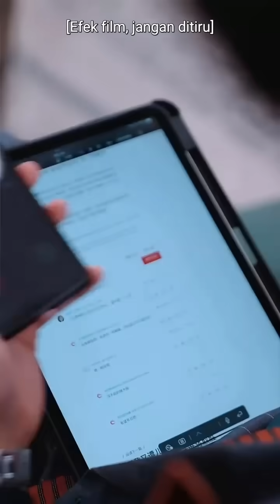Dia sedang bermesraan dengan CEO, dan tunangannya ada di balik pintu.